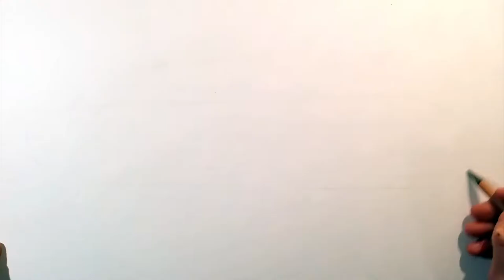◉ Drawing Realistic Ferarri 275 GTB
Car Drawing Tutorial / Demonstration EP05

In this episode i'm drawing a Ferrari 275 GTB.
If you have any suggestions of what kind of car I should draw in the next episode, please leave them in the comments.